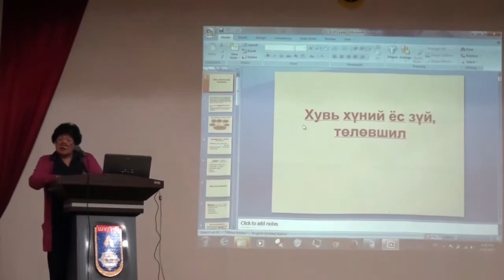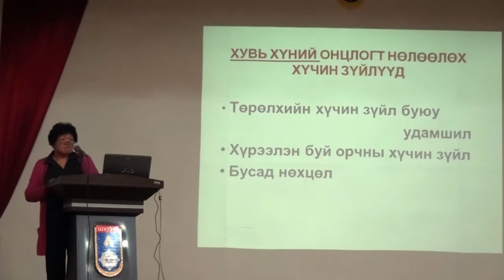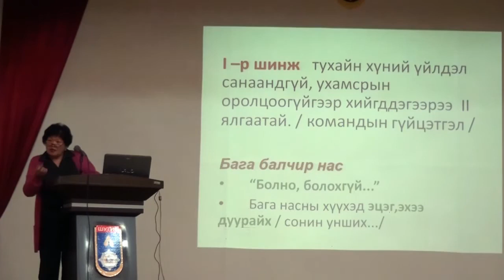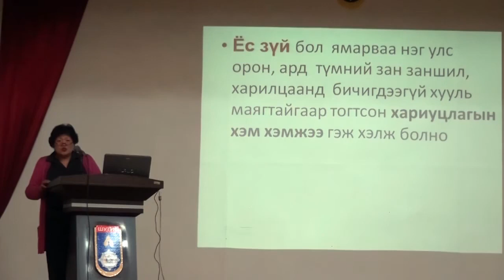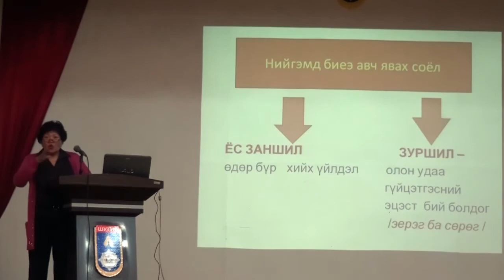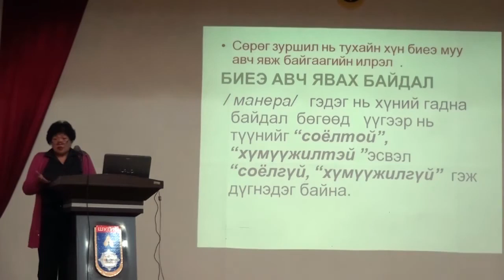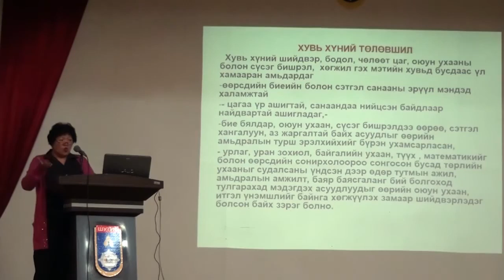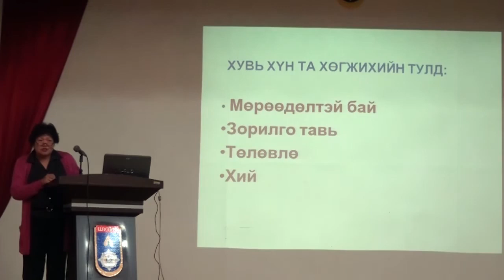Хувь хүний ёс зүй, төлөвшил